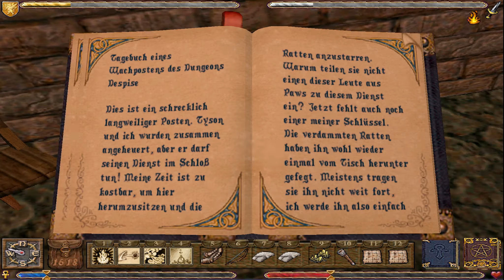ULTIMA IX ASCENSION #009 - Abenteuer in Despise [Let's Play]